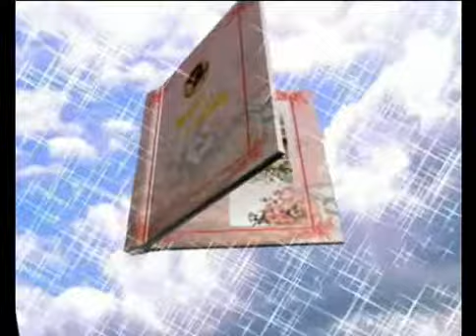Photo Clip Vinica, Stanislav and Anjelija